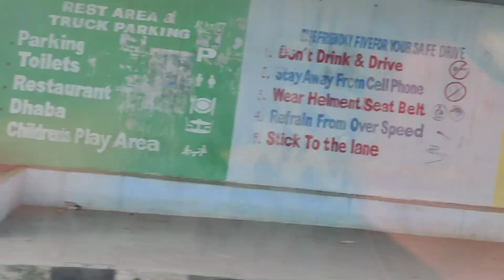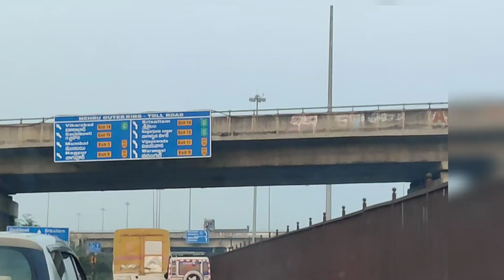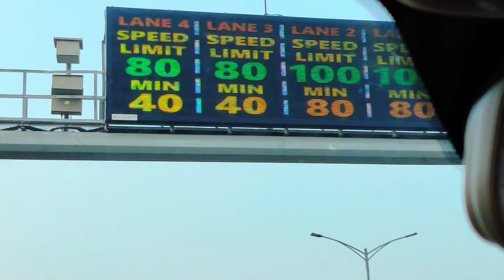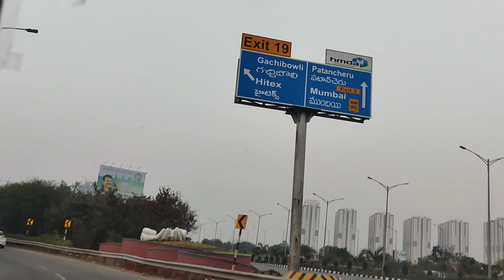Do Watch-How to escape from speed limit penalities in highways || హైవేలు స్పీడ్ లిమిట్ పెనాల్టీలు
Do Watch-How to escape from speed limit penalties in highways || హైవేలు స్పీడ్ లిమిట్ పెనాల్టీలు ||